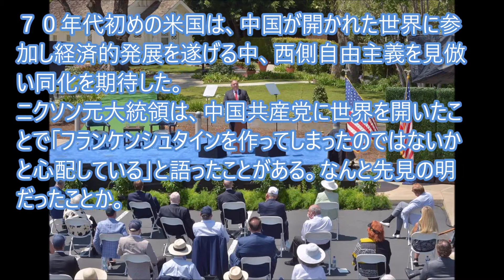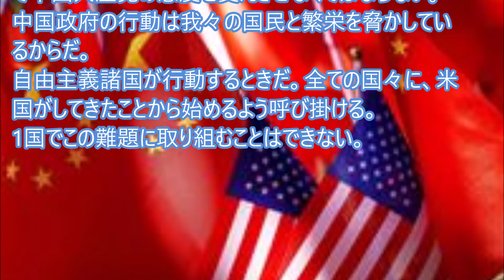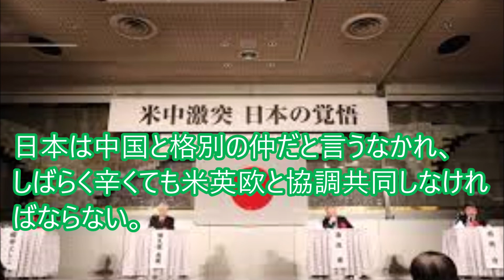共産主義の中国批判の米国務長官、日本は？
ポンペオ米国務長官の中国に関する演説概要、自由と人権を尊重する側からの決別宣言だ。
志を同じくする国々の新たな集団、民主主義諸国の新たな同盟を構築する時だろう。自由世界が共産主義の中国を変えなければ、中国が我々を変えるだろう…
引用元：